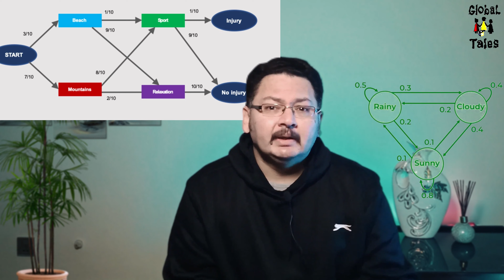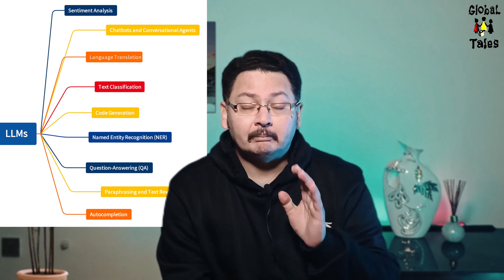AI | Dark | Secret | Scary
We shall see in this video the truth of AI and why it can be dark scary and its top secret before bringing it in company's workflow like chatgpt and bard and other ai news.

Welcome!
Global tales got facts nibbles for everyone that range from mysteries to myths or even history to ai technology. We show you lots of awesome and amazingly interesting  things, The goal is to make your day a little better!